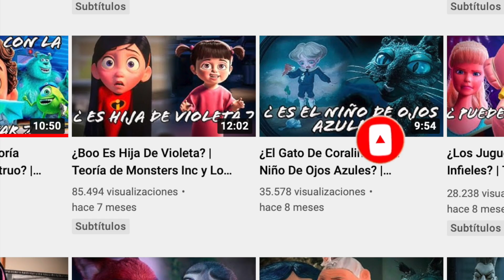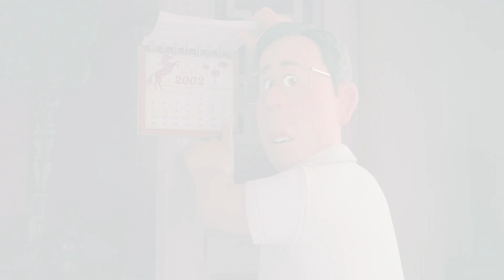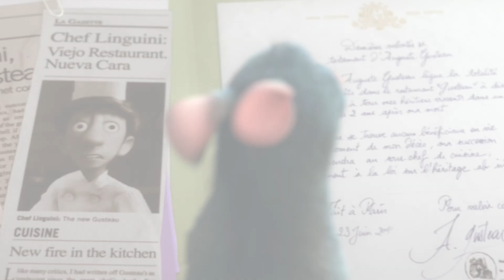| ¿Red Se Conecta Con La Teoría Pixar? | TEORÍA ACTUALIZADA |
ÍNDICE:
0:00 Miembros del canal
0:33 Introducción
1:38 Cuando ocurre Red
4:43 Por qué no le tienen miedo a los Pandas
6:53 La emociones de Mei y Riley de Intensamente
7:53 Los Animales y magia

Red es la nueva película de Pixar disponible en Disney Plus, en esta ocasión presento la teoría que conecta a las demás películas animadas del mismo estudio, como pueden ser Soul, Intensamente, Toy Story, Luca y otras muchas más.